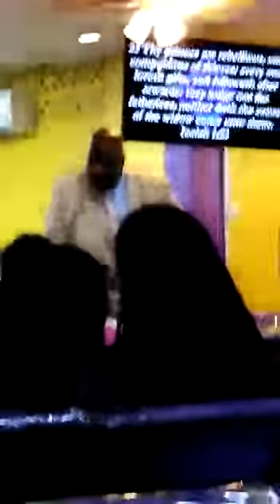June 28, 2022